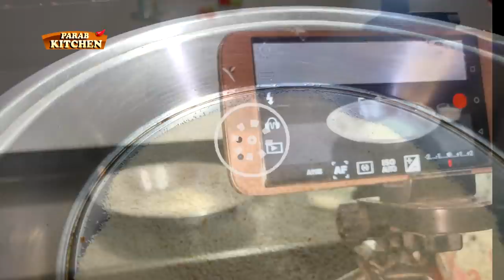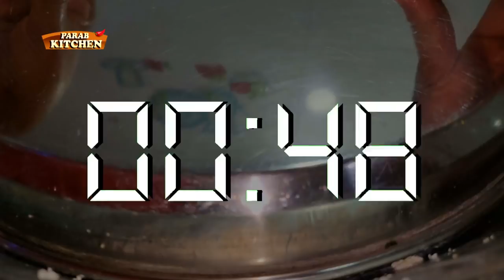१० मिनिटात साखरेच्या पाकाशिवाय झटपट रवा लाडू दाणेदार खूप स्वादिष्ट | Rava Ladoo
To order Malvani masala Or need to order food please contact on watsapp up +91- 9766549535
जुन्या पद्धतीने बनवा १० मिनिटात साखरेच्या पाकाशिवाय झटपट रवा लाडू दाणेदार खूप स्वादिष्ट | Rava Laddu
रवा लाडू  नवीन पद्धतीने झटपट बनवून खा
एक वाटी रवा   (मिडियम साइज)
एक वाटी दुध
 4 चमचे तूप
 एक वाटी पिठी साखर
अर्धा वाटी सुख खोबर
 वेलची पूड आणि बदाम पूड
झटपट रवा लाडू या पद्धतीने करून पहा
 Rava Ladoo Recipe
बिना पाकाचे रव्याचे लाडू । सोप्पी घरगुती ट्रिक
नव्या पद्धतीने बनवा रवा लाडू दोन साहित्यात